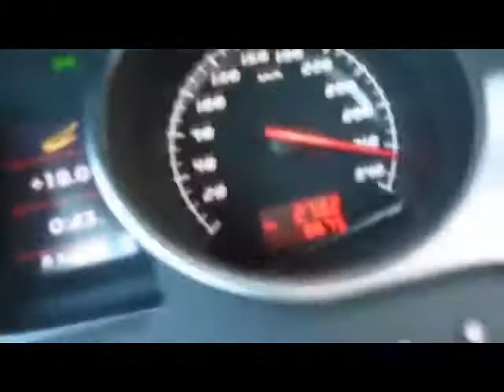Dj List - I could say I really miss you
breaking speed limit videos